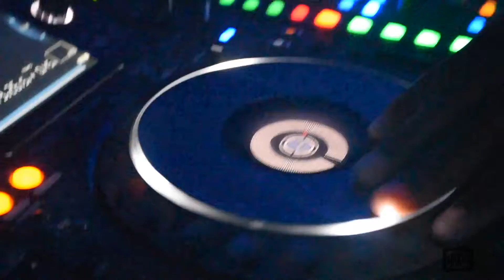Chanel West Coast Buku Fest Afterparty at Bourbon Heat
Splash Life Booking Presents

Chanel West Coast Live at Bourbon Heat

Official 2016 BukuFest Afterparty [Recap Video]